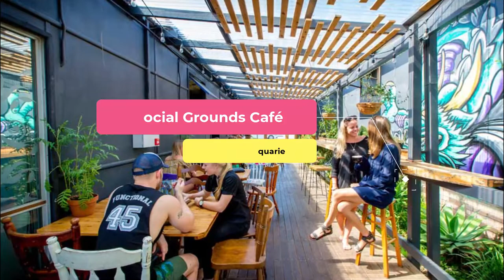Top 10 Best Restaurants to Visit in Port Macquarie, New South Wales | Australia - English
Setting the criteria for our list of the 10 best restaurants in Port Macquarie was the easy bit. Anywhere we felt compelled to revisit again and again was instantly in. We’re excited to give you Port Macquarie's top 10 restaurants to visit in Port Macquarie, presented in no particular order. In our list surely the ultimate guide to the best restaurants in Port Macquarie – you’ll find it all: the best new openings, classic cheap eats. In this video, we are going to discuss top 10 restaurants in Port Macquarie and the finest places to eat in Port Macquarie. Our esteemed viewers are in for a treat today, and they must dine in these best restaurants to visit in Port Macquarie to get the real taste of some of the most delicious dishes ever cooked.

Port Macquarie has no shortage of excellent restaurants in Port Macquarie. Almost every month, there is another new spot to eat opening in the city. Since we are spoiled for choice on where to dine, it might be hard to pick where to eat next. So to help you figure out the places you need to try, we've gathered up a bucket list of the best restaurants in Port Macquarie that you won't regret going to.

There are many beautiful restaurants in Port Macquarie. Australia has some of the best restaurants in Port Macquarie. We collected data on the top 10 restaurants to visit in Port Macquarie. There are many famous restaurants in Port Macquarie and some of them are beautiful restaurants in Port Macquarie. People from all over Australia love these Port Macquarie beautiful restaurants which are also Port Macquarie famous restaurants. In this video, we will show you the beautiful restaurants to visit in Port Macquarie.